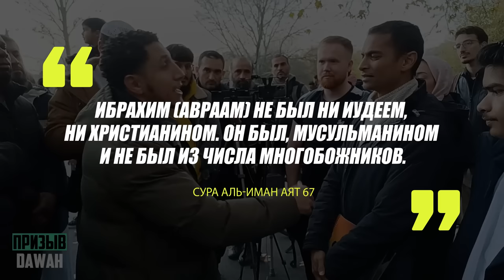ХРИСТИАНИН, ХОТЕЛ РАЗОБЛАЧИТЬ ИСЛАМ! - НО ОТВЕТ ПРИШЁЛ НЕМЕДЛЕННО!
Ассаламу алейкум братья сёстры. В этом видео наш брат Шамси дискутирует с христианином, Что будет с теми кто не слышал об Исламе? Кем является Иисус в исламе?! какой религии был Авраам?! была ли искажена Тора?! и также говорит о пророках и посланиках бога! Почему Иисус не Бог?! накажет ли Аллах тех кто умер не услышав об исламе? и также видео говорится о многих стихах Библии и аятов Корана!